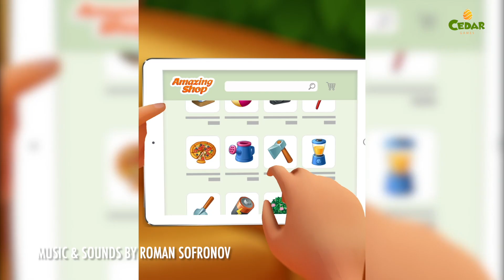Delivery Creative Promo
The video represents music and sound design for promo creative ad with delivery scenario.